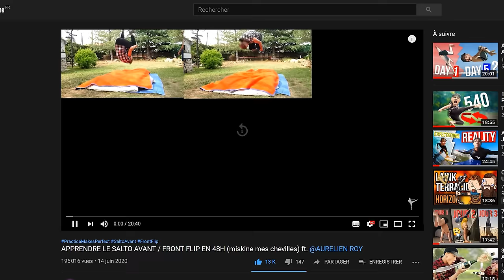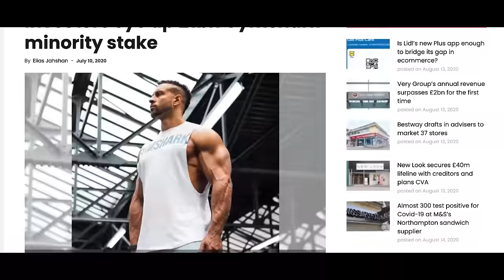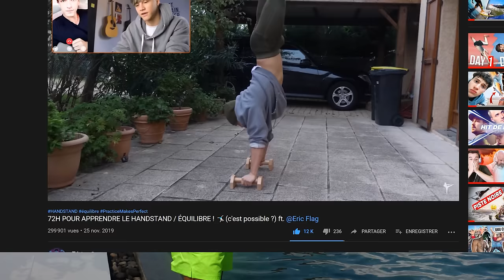QUI FERA LE PLUS BEAU PLAT ?! (on a vraiment pris cher 😭)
Aujourd’hui on a décidé d’être intelligent et de tester notre sensibilité à la douleur sur un bon concours de plat des familles. 😅

Spoiler : on a eu très mal. 😫

QUI FERA LE PLUS BEAU PLAT ?! (on a vraiment pris cher 😭) VS  @AURELIEN ROY

Bref, bienvenue sur ce PracticeMakesDébile qui consiste simplement à... réaliser ses plus beaux Plats...

On te laisse nous dire en commentaires quel a été ton plat préféré ! Hâte de te lire 😎

2️⃣ Ma Boutique AMAZON où tu trouveras TOUT ce que j'utilise dans les vidéos et IRL